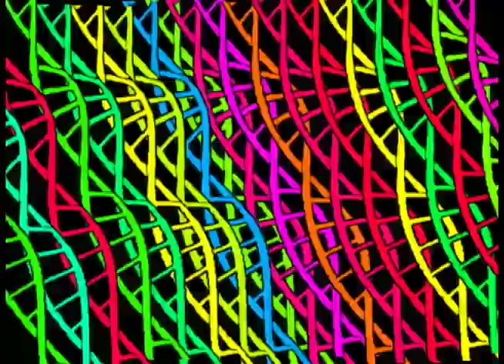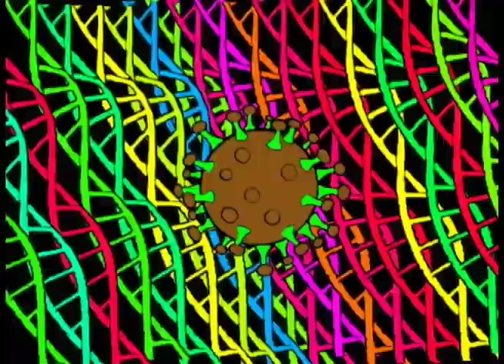Virus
Animated music video. Animated by Geoff finch, Mixed by D.j Giddy